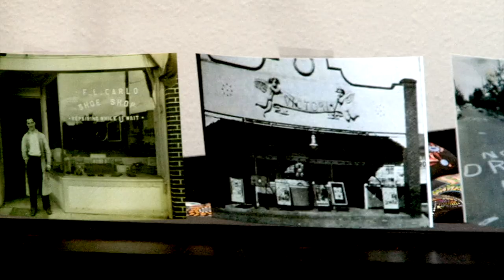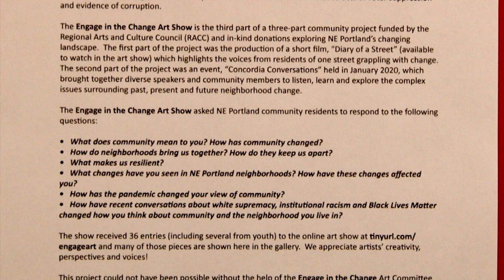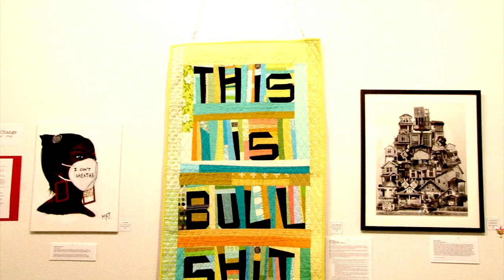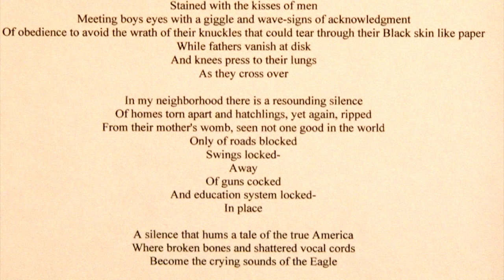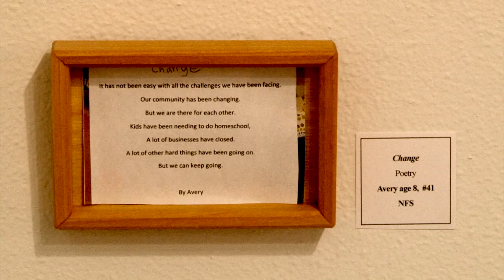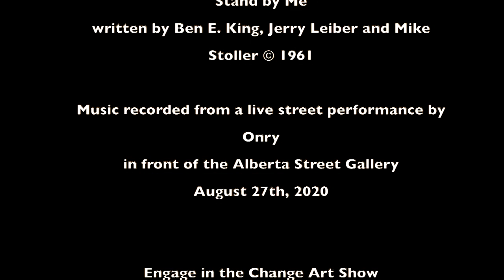Engage in the Change Art Show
Portland, Oregon and its neighborhoods have gone through and continue to experience change as residents move, developers purchase and demolish buildings, and aspirational city and statewide policies are written.  On top of these changes, 2020 brought to the city a global pandemic, mass unemployment, social isolation, uprisings against institutional racism/white supremacy, and a highly divisive presidential election.

The Engage in the Change Art community art show asked NE Portland residents to respond to these changes receiving 36 entries to an online art show.  Many of the pieces were displayed at an in-person show at the Alberta Street Gallery August 27 - September 20, 2020.  This film captures the show through video.

The Engage in the Change art show is the third part of a three-part community project funded by the Regional Arts and Culture Council (RACC) and in-kind donations exploring NE Portland’s changing landscape.  The first part of the project was the production of a short film, “Diary of a Street” which highlights the voices from residents of one street grappling with change.  The second part of the project was an event, “Concordia Conversations” held in January 2020, which brought together diverse speakers and community members to listen, learn and explore the complex issues surrounding past, present and future neighborhood change.

The film was produced and directed by Jordana Leeb.  Filmed and Edited by Jeff S Dodge.

RT: 06:31
Produced through
Trench Digger Productions  & Recording Studios LLC